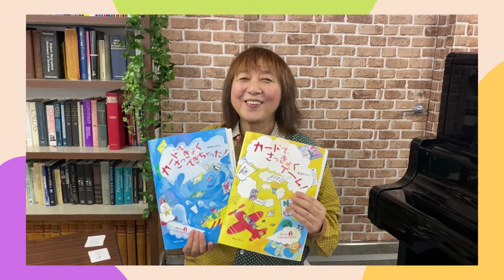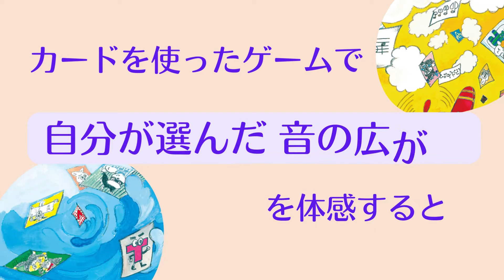【春畑セロリが楽譜にこめた思いを語る】『〔ゼローリのさっきょく・らぶ・クラブ〕カードで、さっきょくゲーム！』『〔ゼローリのさっきょく・らぶ・クラブ〕カードで、さっきょくできちゃった！』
これまでになかった「カードで遊ぶ」さっきょく教材の登場です！
春畑セロリさんがこの楽譜にこめた思いとは？？

『〔ゼローリのさっきょく・らぶ・クラブ〕
カードで、さっきょくゲーム！』
春畑セロリ 著
菊倍版・40頁
音楽之友社 刊

春畑セロリ 著
菊倍版・40頁
音楽之友社 刊